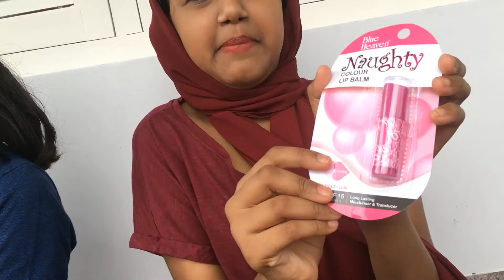Nykaa Haul video/Everything Under Rs100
This Is The First Time Iam Using Nykaa and I am Really Satisfied With This Purchase,Now It is Time of Nykaas Hot Pink sale Ends on 27th July ,Try Before That